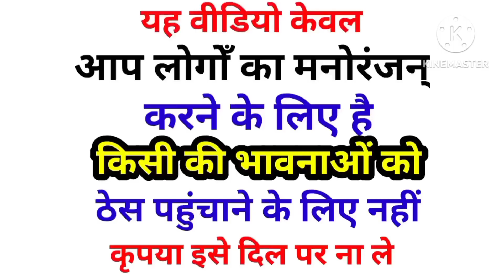मनुष्य के कर्मो का फल - Hindi Moral Story - Manushy Ke Karmo Ka Fal | Modiji ne sunai kahani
मनुष्य के कर्मो का फल - Hindi Moral Story - Manushy Ke Karmo Ka Fal

yavan Kumar badodiya Presents मनुष्य के कर्मो का फल - Hindi Moral Story - Manushy Ke Karmo Ka Fal

जी ने सुनाई रहस्यमय story | हास्य story | Raja Brahman ki kahani | Raja Sadhu cow kahani

L I K E | S H A R E | S U B S C R I B E Namaskar Dosto. ye kahani Ek hasymay story hai So pls Video ko pura dekhe

Narendra Modi Akhilesh Yadav Lalu Yadav Yogi Adityanath OBC Ji funny comedy video

New story video

Rahasymay story

Raja Sadhu ki kahani

Prince Rajkumari ki kahani

kauaa story

Dunki story

ganga ji

Brahman story

cow story

kasaai story

Aajib ki kahani

 story

Modi ji ke gappe comedy

Kahaniya comedy video

Puranik kisse kahaniya

Puranik ktha

Modiji ke kisse kahani

Modi ji ne sunaya gjb ka kissa

Modi ji ke chutkule

Yavan kumar badodiya